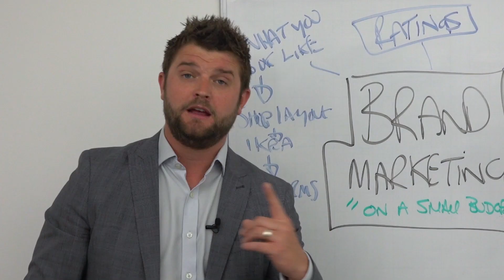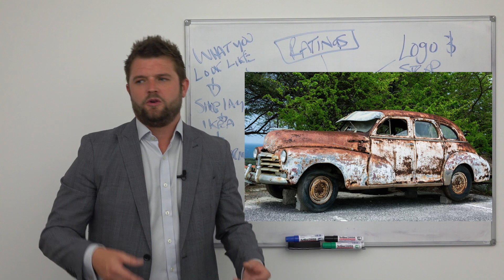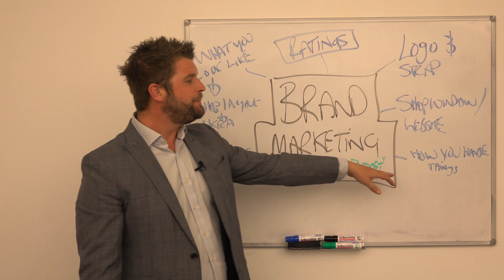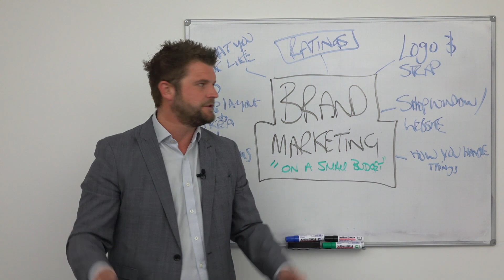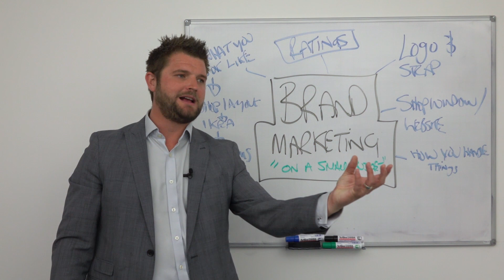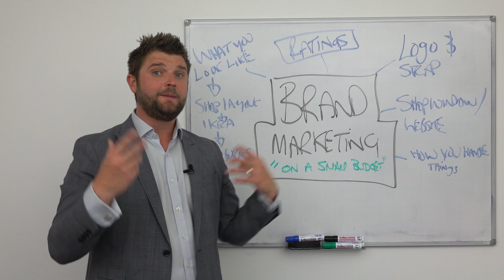WHAT IS BRAND MARKETING AND HOW DO I USE IT?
Hey TEAM! Please share your learnings or BFO’s with me and those that need to hear them. Until next time!

Jon Asquith is the Director of ActionCOACH UK, a highly motivated business growth specialist with over 15 years on the ground experience and a professional Leadership speaker. He has worked with over 500 business owners, helped recruit over 1000 people and created over 700 new positions in SME businesses all over the UK.
Make sure you stay tuned for the monthly Podcast series ‘Under The Cover’ featuring the most influential business owners and best selling authors, discussing the books and top tips to be successful in this digital age of business.